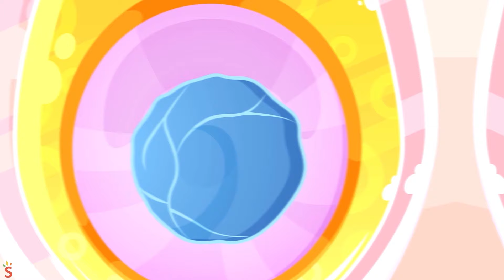Baby Car Lost Headlights! Song🤫My Lovely Eyes Gone🚌🚓+More Nursery Rhymes by Baby Cars & Friends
Hi Kids! 🤗
When baby car play with his friends, he lost his eye. Let see his friends help him to fine his eyes again😍
Watch our videos and sing with us!
Louder! Louder! Well done! 🎤😻
🎁Let learn, dance. sing along and have so much fun with us🥰

00:00 - Baby Car Lost Headlights! Song
02:33 - Whose Hat Is This?
04:48 - No No! I Lost My Pretty Potty Son
07:21 - Colorful Poo Poo Song
09:32 - When I Grow Up Song
11:59 - Shapes In My Lunch

Lyric:
Verse 1:
Be careful, let's be careful, slow down, slow down
Losing your eyes, oh my dear, losing your eyes
Put it on, let's put it on
Are these yours? Fire truck eyes
None of them is right, oh no, where are my eyes?

Verse 2:
Where are my beautiful eyes? Oh where are they?
I really don't know what to do without them
Oh no please I need my eyes
I can not see, I can not see
They are my parts, my only one, come back to me!"

Verse 3:
Let's be careful of that newspaper, watch out
Where are they?, Oh where are they?
Be careful, oh be careful
Trying everything to see if they're your eyes

Verse 5:
Coming to the rescue now, come on let's go
Be careful or you might lose your eyes, my dear
Oh no no, losing your eyes
Think of what you should do now
Find it, find it everywhere, my truely eyes